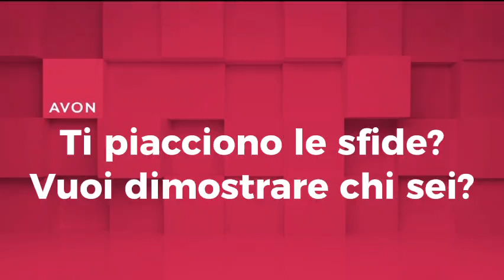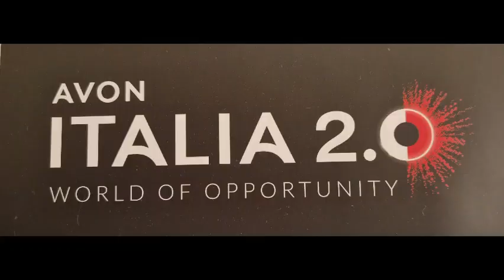Se ti piacciono le sfide...sali a bordo! ho bisogno di te!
contattami qui nei commenti
oppure visita la mia pagina aziendale
o, ancora, scrivimi su WhatsApp